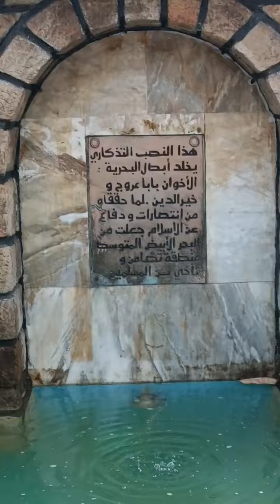جولة في أشهر الاسواق بمدينة جيجل الجزائرية الطحطحة Vlog jijel marché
Vlog jijel marché